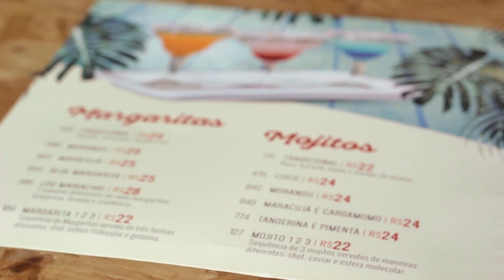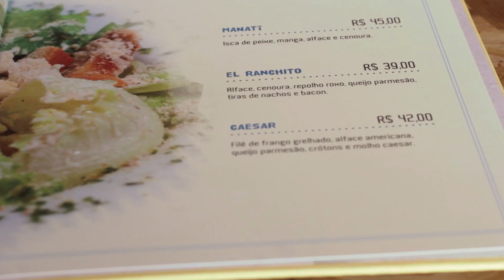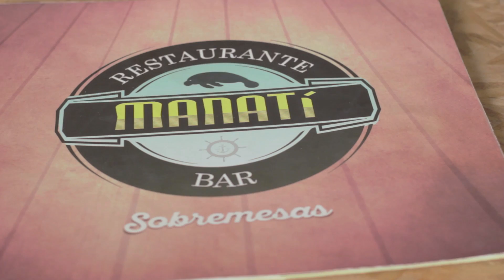INVASÃO DO CURUJA | RESTAURANTE MANATÍ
Na nova série do canal, o Curuja invade um restaurante ou bar para mostrar os principais pratos, sobremesas e drinks do estabelecimento. No primeiro episódio de Invasão do Curuja, visitamos o Restaurante Manatí, localizado na Rua 37 Sul, em Águas Claras, DF.

O restaurante Manatí oferece um cardápio especializado principalmente em frutos do mar. O carro chefe da casa é o delicioso Chiclete de Camarão: camarões refogados com cebola, tomate e alho, servidos com um creme de queijo especial. Simplesmente delicioso.

O restaurante Manatí também serve drinks especiais e oferece happy hour (de 16h às 20h) com chopp, caipirinhas e mojitos pela metade do preço, além de aperitivos exclusivos.

Horários de Funcionamento:
11h30 até 0h00
De Segunda a Sexta, na hora do almoço, trabalha somente com almoço no kilo
Todos os dias, a partir das 18h, atende pelo iFood.

Visite o Manatí e diga que conheceu pela Invasão do Curuja!

E deixem nos comentários que outros lugares merecem ser invadidos pelo Curuja!